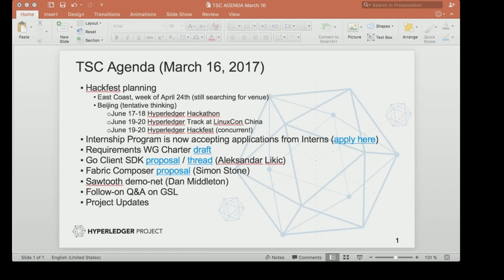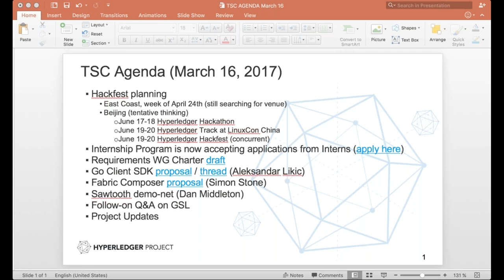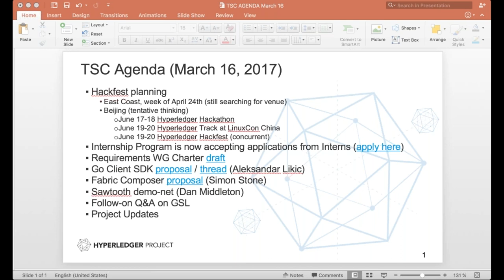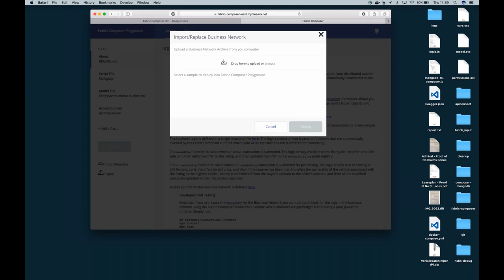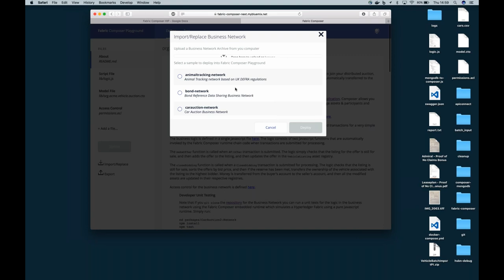2017 03 16 TSC Meeting